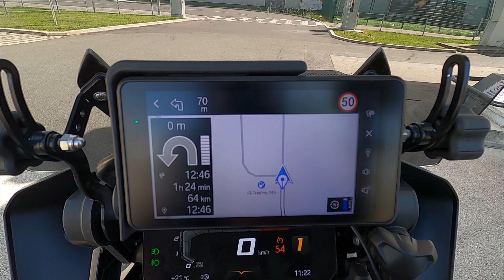BMW Connected Ride Navigator - warum ?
Hallo liebe Zuseher, schön das Ihr wieder eingeschaltet habt und mich auf meinem Video (Motovlog) begleitet. In diesem Video geht es um folgendes:

Ich habe mir den Connected Ride Navigator von BMW zugelegt und was ich davon "bis jetzt" halte, seht ihr in diesem Video ! Viel Spaß dabei.